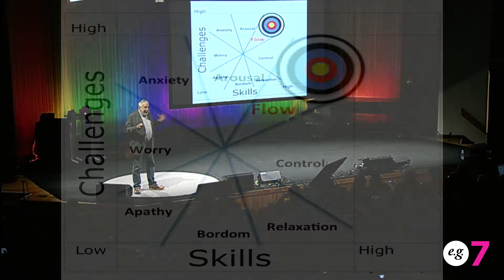Education Levels Up: Video Games Make Learning Addictive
Nolan Bushnell, founder of Atari and BrainRush, describes how video games can inform educators about teaching to every student's needs.